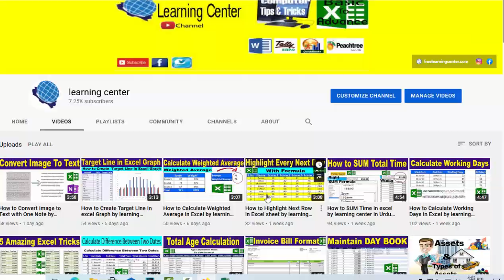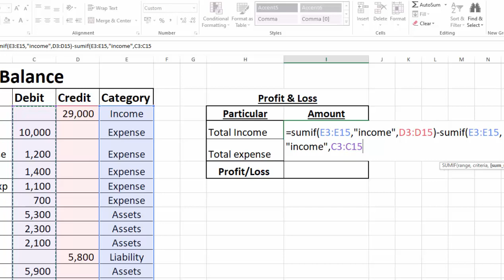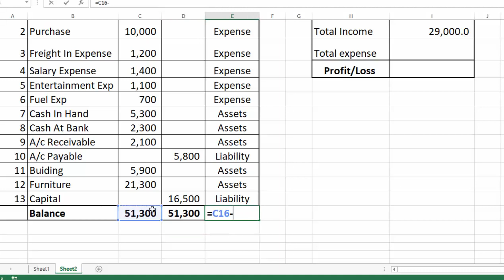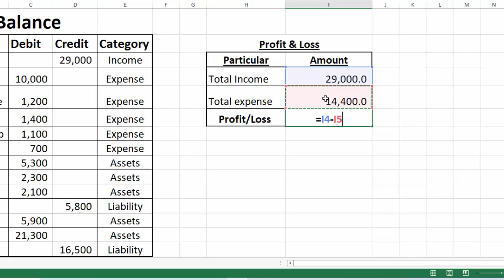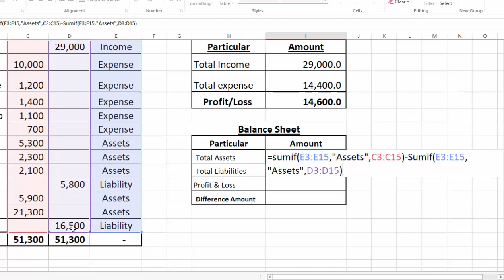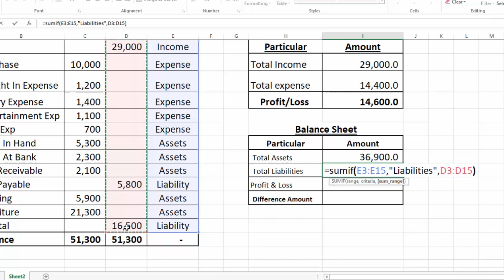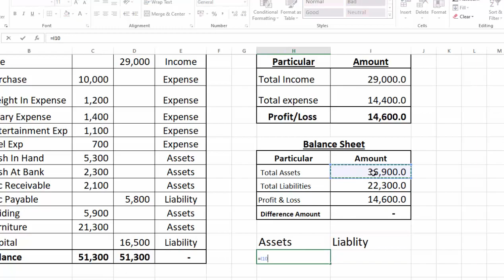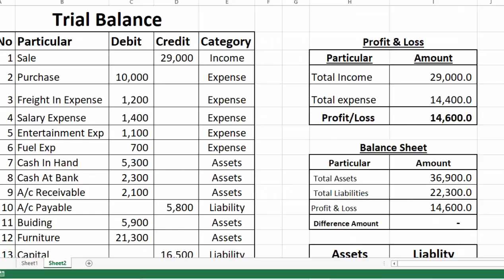Create Financial statement from Trial Balance in Excel by learning center in Urdu/hindi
In this excel training you will learn Create Financial statement from trial balance in excel by learning center in Urdu/Hindi
""""""""""""""""""""""""""""""""""""""""""""""""LINKS""""""""""""""""""""""""""""""""""""""""""""""""""""""""""""""
Complete excel tutorials